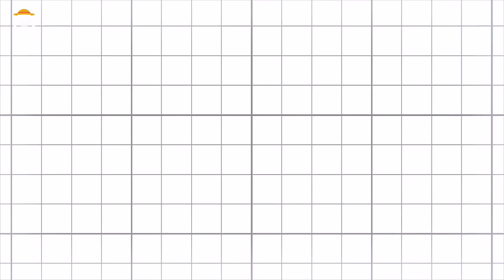Bottom tier character tomozaki season 2 episode 10 English sub release date